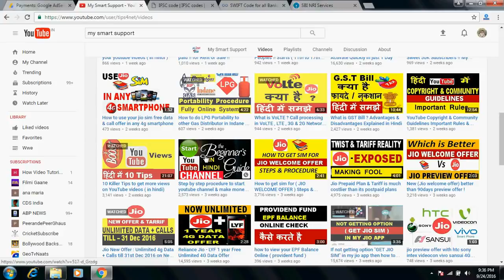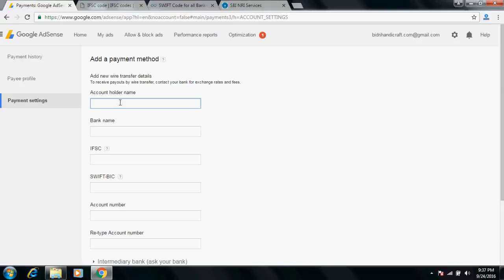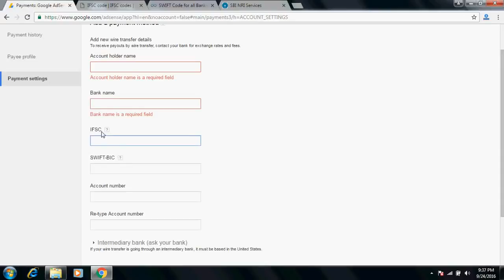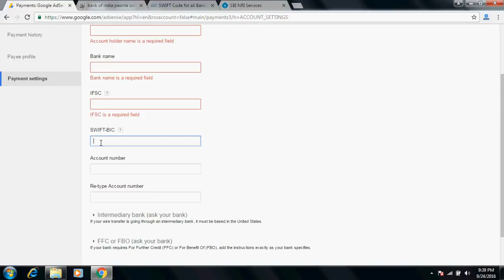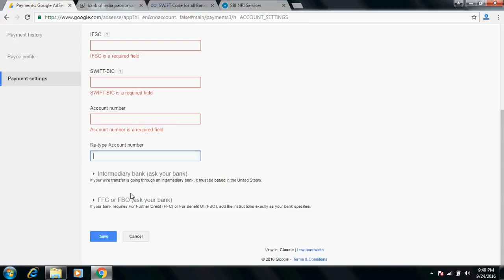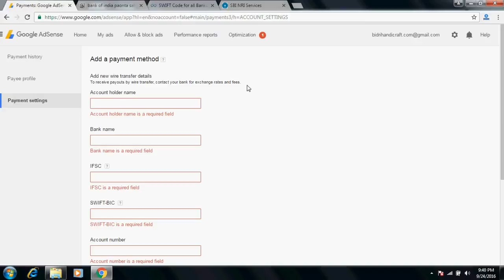How To earn Money From Youtube How to Make Money on YouTube [Hindi]